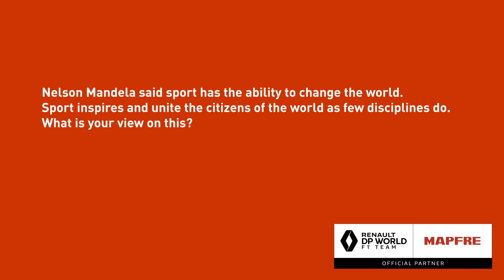DR x Mapfre ENU